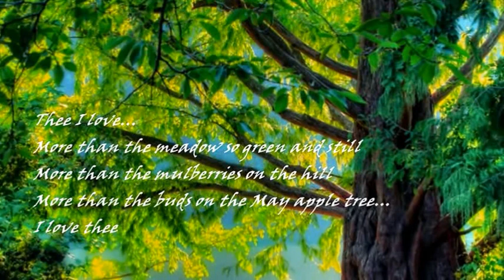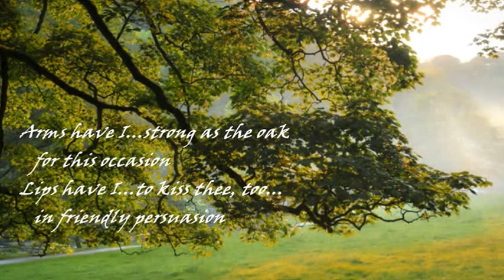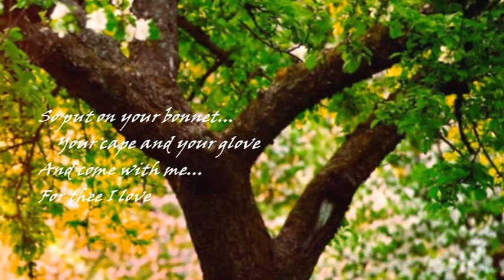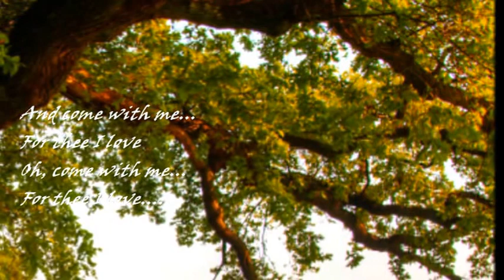JOHNNY MATHIS - THEE I LOVE (FRIENDLY PERSUASION)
"...thee pleasures me
in a hundred ways...".